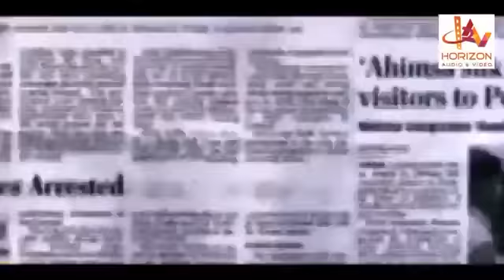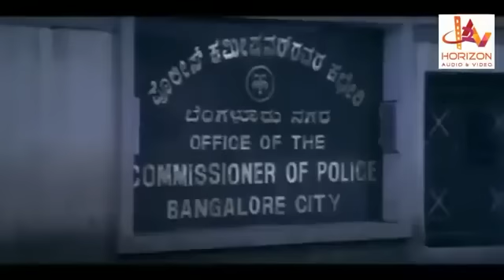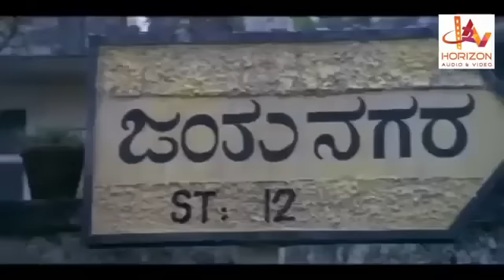നീ കളിക്കുന്നത് ആരോടാണെന്നു നിനക്കറിയില്ല | Mammooty Dialogue Scene | Action Scenes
Mission 90 Days is a 2007 Indian Malayalam-language film directed by retired Army officer and former commando Major AK Raveendran SM starring Mammooty